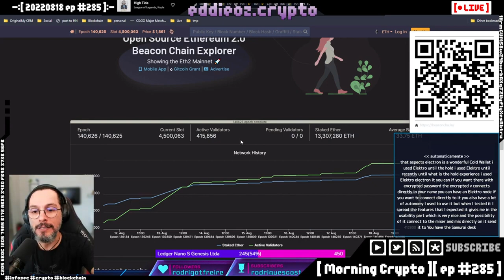Wallet Sparrow com Mixer integrado - mantenha sua privacidade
A wallet Sparrow proporciona o uso - automático - de mixer em suas transações de bitcoins É uma carteira de código aberto e bem recebida pela comunidade